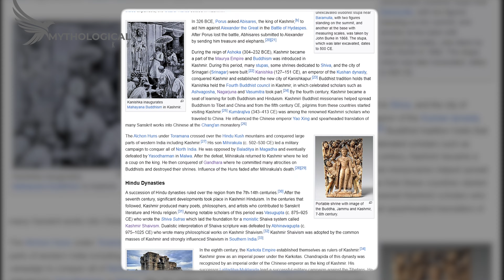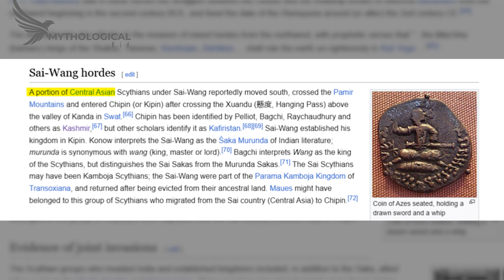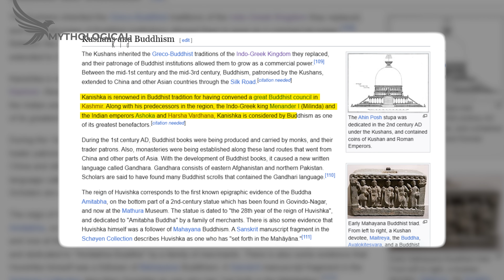What's the ancient history of Kashmir? कश्मीर का प्राचीन इतिहास क्या है?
let's Dive deep into the captivating ancient history of Kashmir in this video! 🌄

From its early civilizations and legendary rulers to its rich cultural heritage and strategic importance, Kashmir's history is a tapestry of intriguing events and remarkable personalities.

Join us as we explore:

🔹 The origins of Kashmir and its early inhabitants
🔹 The influence of Buddhism and Hinduism in shaping its culture
🔹 Notable dynasties and their contributions to Kashmiri society
🔹 The region's significance on the ancient trade routes
🔹 Artistic and architectural marvels of ancient Kashmir

Discover the tales of legendary kings and scholars, and see how this beautiful region evolved over centuries. Whether you're a history enthusiast or curious about this fascinating region, this video offers a comprehensive look into the past that shaped present-day Kashmir.

Kashmir AncientHistory HistoryOfKashmir कश्मीर प्राचीनइतिहास IndianHistory CulturalHeritagelet's Dive deep into the captivating ancient history of Kashmir in this video! 🌄

credits -